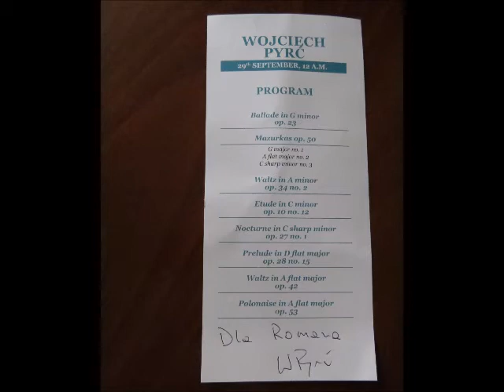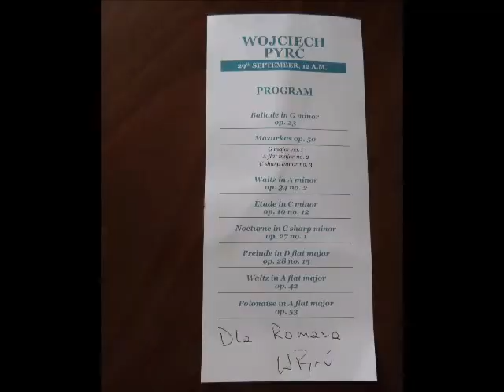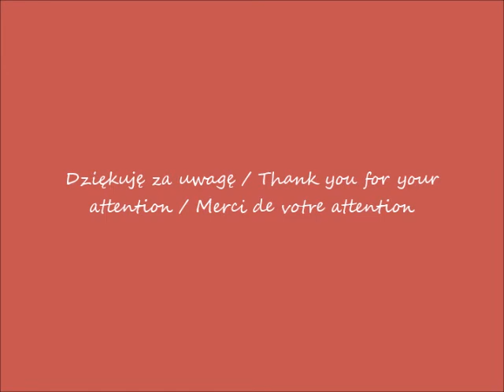2019 09 29 Koncert Chopinowski w Łazienkach w Warszawie cz 9 po 13 00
Koncert Chopinowski w Łazienkach Królewskich w Warszawie / Chopin Concert in the Royal Łazienki Park in Warsaw / Concert de Chopin dans le Royal Łazienki Park à Varsovie
po koncercie / after concert / après le concert
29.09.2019 po / after / après 13.00